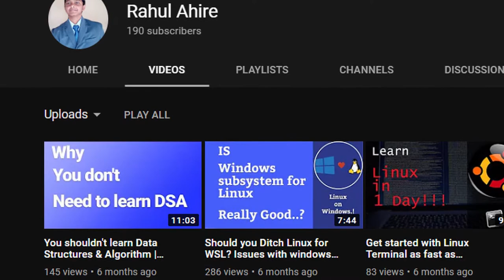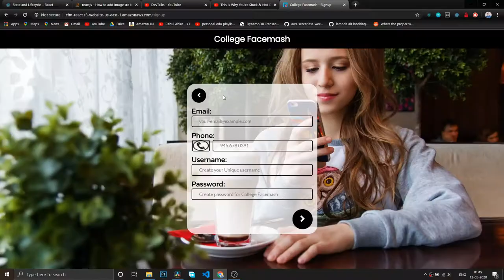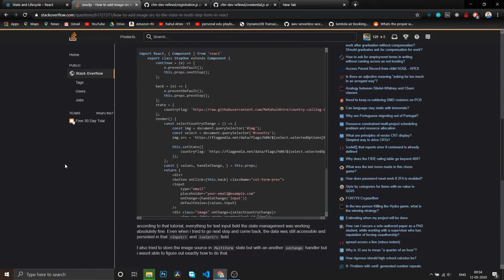I'm feeling stucked in programming [as of 12 May 2020]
Are you stucked in programming? Maybe this can help...